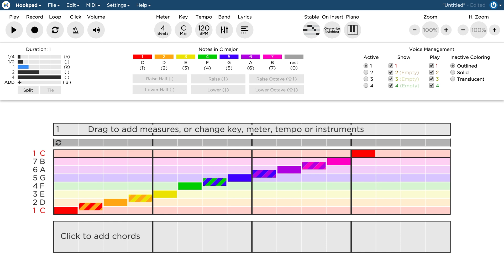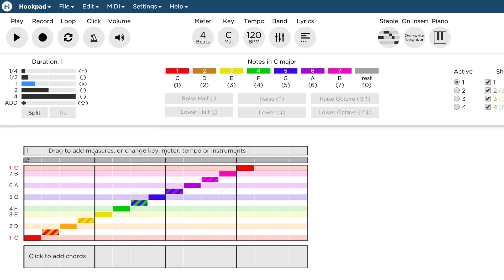Quicktip - How to write Chromatic Notes in Hookpad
In this quick-tip video, Dennis shows you how to write non-diatonic notes in Hookpad.